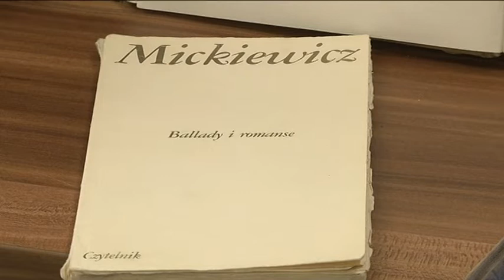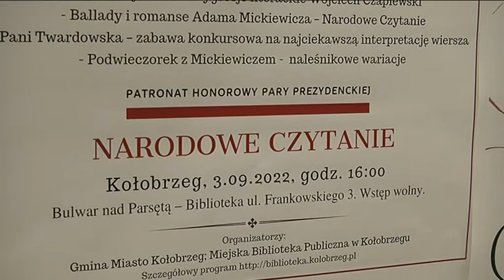NARODOWE CZYTANIE PO RAZ 11.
"Ballady i romanse, czyli podwieczorek z Adamem Mickiewiczem" - pod takim hasłem odbędzie się tegoroczne Narodowe Czytanie, które odbędzie się 3 września, w Miejskiej Bibliotece Publicznej.  Będzie to już 11. odsłona tego wydarzenia.